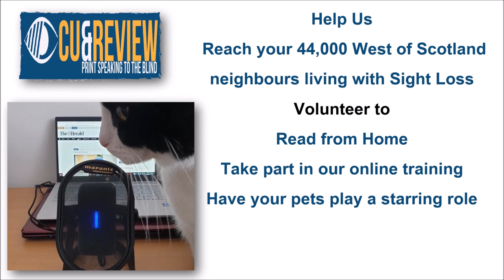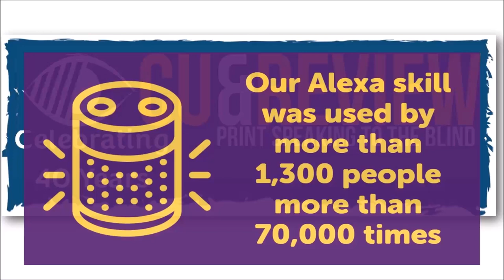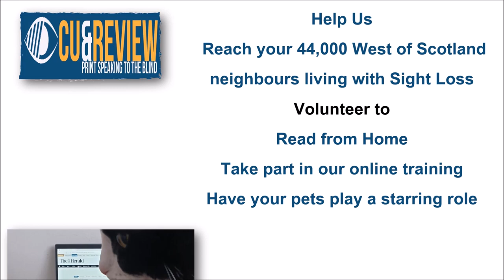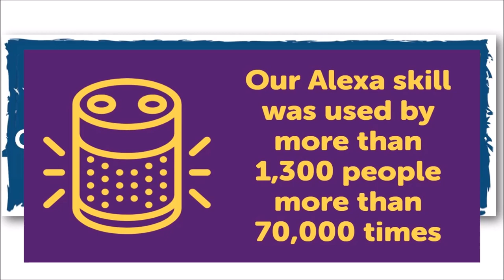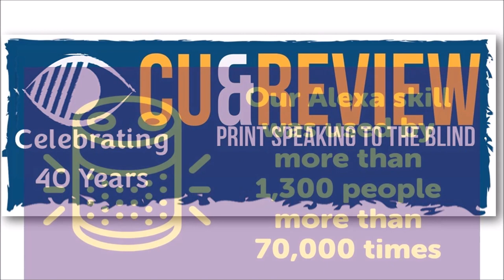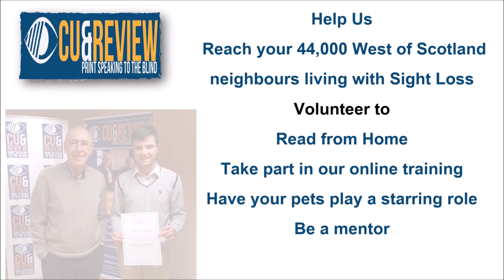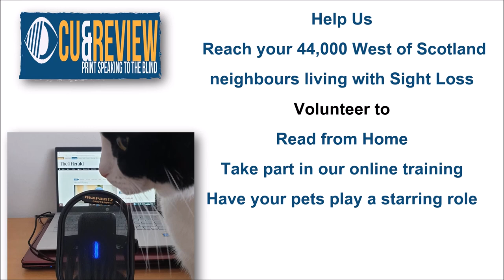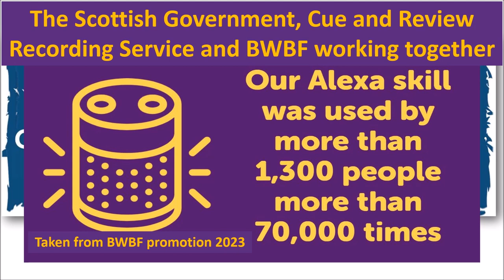The National Talking Newspaper for the week ending 23/02/2024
CARBON CAPTURE IS THE WRONG SOLUTION TO THE CLIMATE CRISIS -- the first articles that people living with sight loss can't access unless sighted friends tell them about our service.

This podcast is a selection of articles read from the past week's The National Scotland, read and recorded by volunteers for Cue and Review Print Speaking to the Blind. Listen on our phone app, smart speaker, online or USB stick service all for FREE.

(Please note the music used is copyright free and the content is recorded with the publisher's permission.) [video with the first slide showing newspaper titles recorded by Cue and Review and encouraging people to share information about the service]